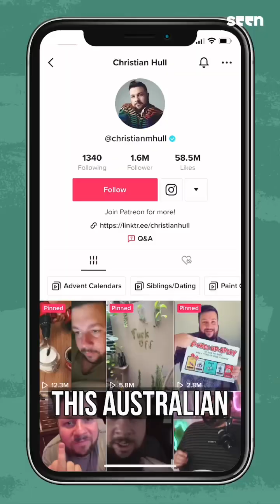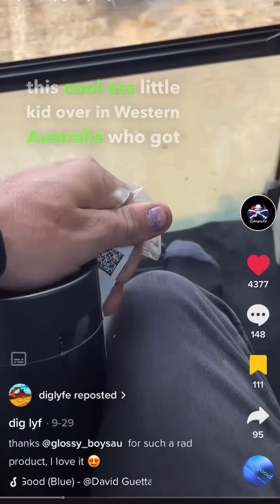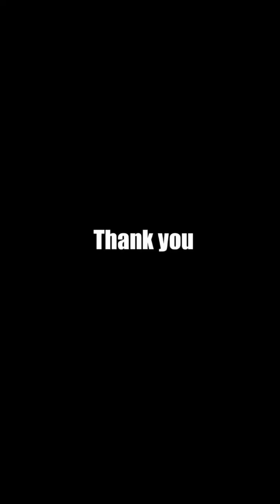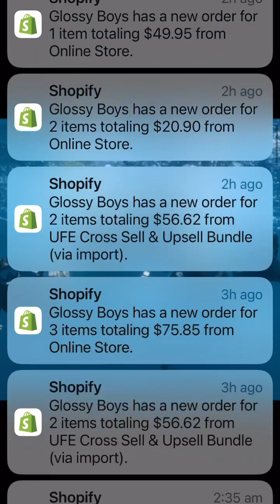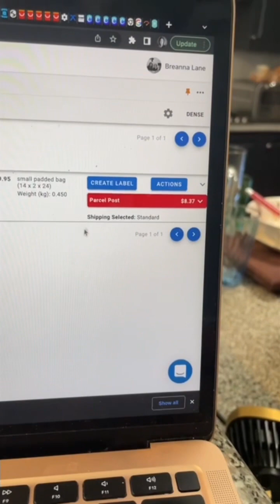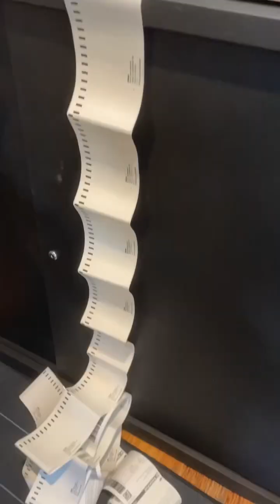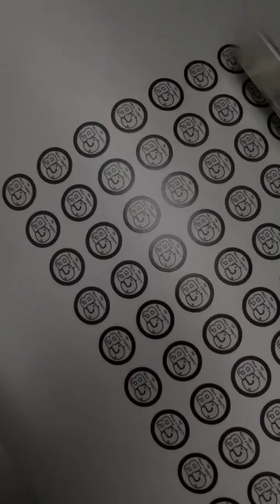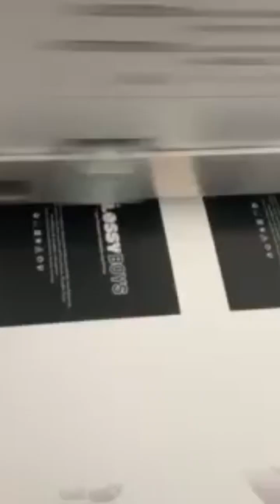$60K nail Polish for Guys Brand by 13 Year old Lucas Lane